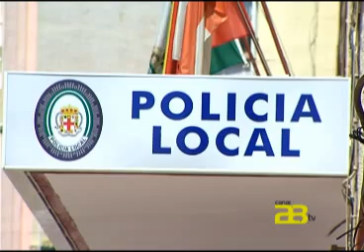Almería Noticias Canal 28 - Jornada negra en la página de sucesos de Almería.flv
Para más información visite Un apuñalamiento en Roquetas de Mar, el hallazgo de restos de un cadáver y la omisión de un hombre de su orden de alejamiento marcan la página de sucesos del martes, 14 de diciembre, en Almería.